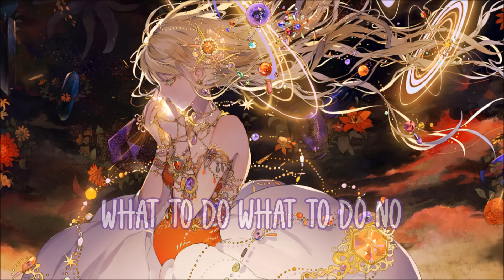Nightcore ⇢ Fight Like a Girl (Lyrics)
♪ Artist : Zolita

♪ Font : Express Yourself

❖ Follow Artist/s :
✔ Follow Zolita:

❖ Programmes use :
Movie Maker
Audacity
Anime :